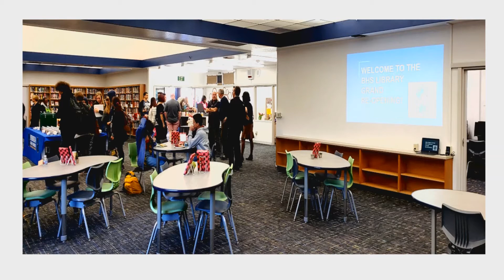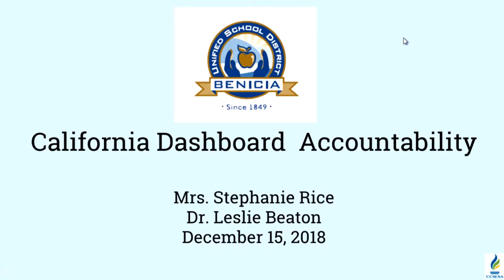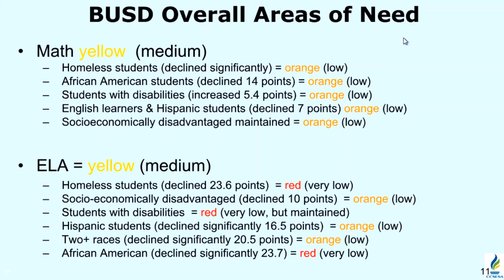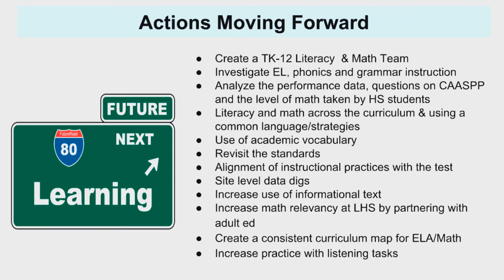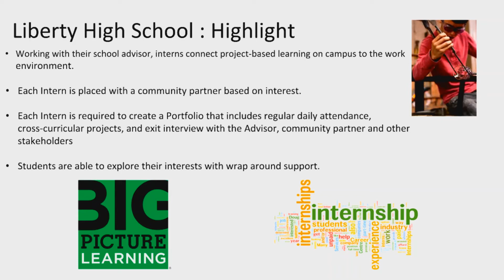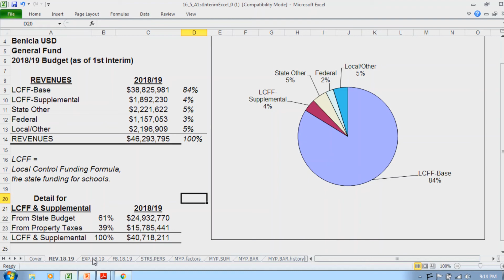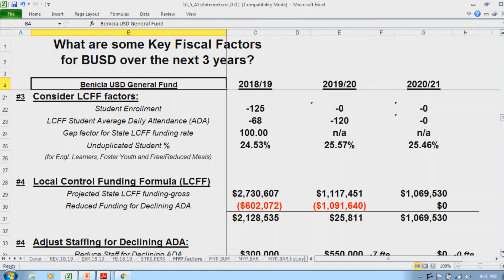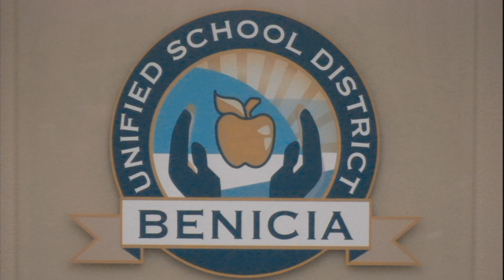BUSD Board Meeting 12/13/2018